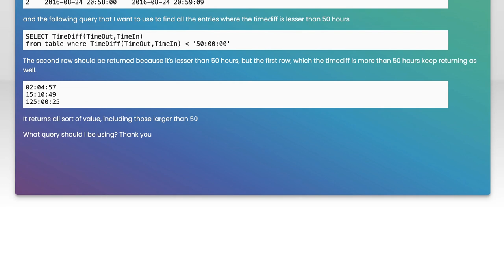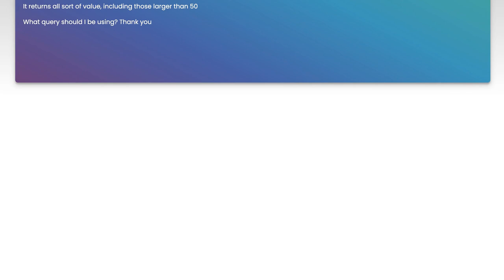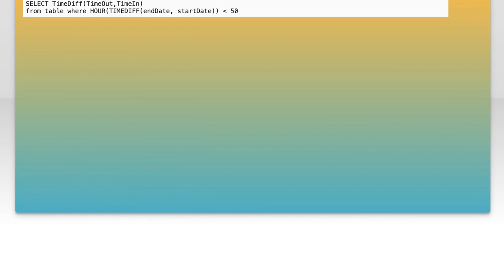Comparing TIMEDIFF in MySQL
mysql: Comparing TIMEDIFF in MySQL

Related to: mysql, sql, date